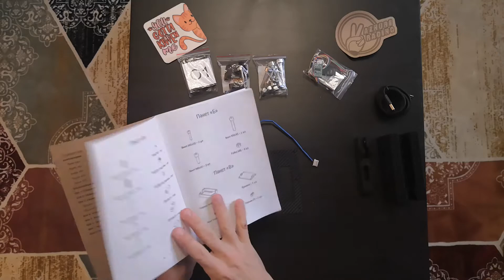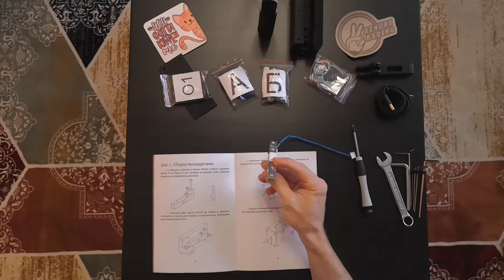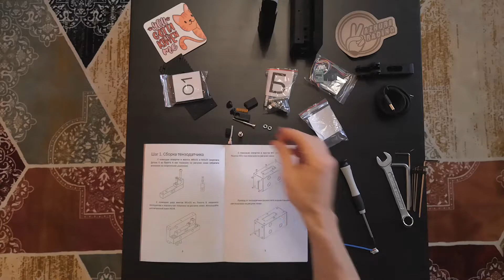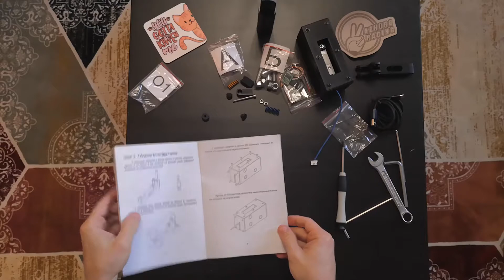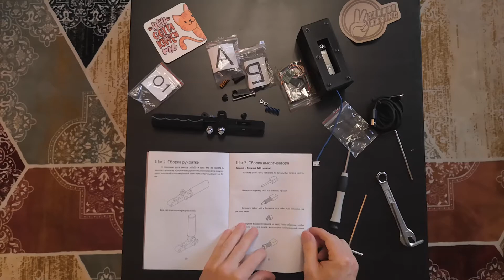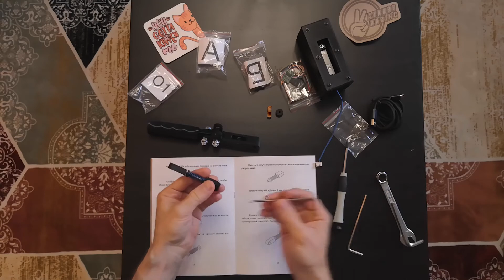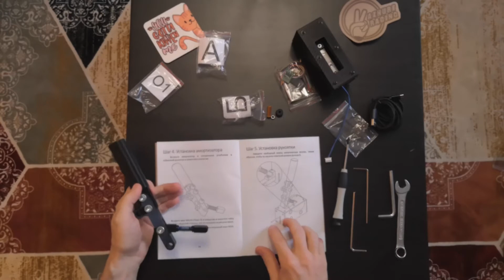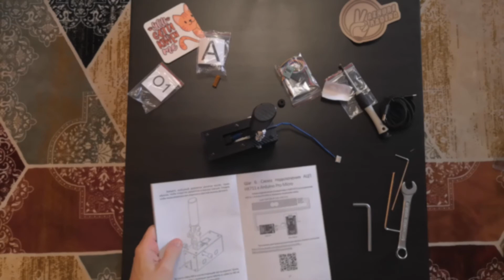DIY 3D Printed Handbrake - Loadcell 20 Kg - Assembly - No talking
DIY 3D Printed Loadcell Handbrake assembly process / Процесс сборки самодельного ручного тормоза для автосимуляторов

00:00 Unpacking
01:15 Parts
01:58 Tools
02:28 Tensometric sensor
05:44 Body "carbon" covers
12:08 Handle
14:02 Spring
16:14 Hanle + Spring
17:13 Handle to body
20:10 Assembled Handbrake
21:20 Outro